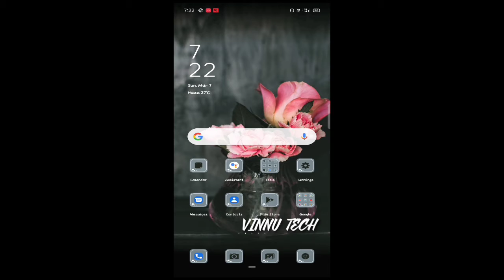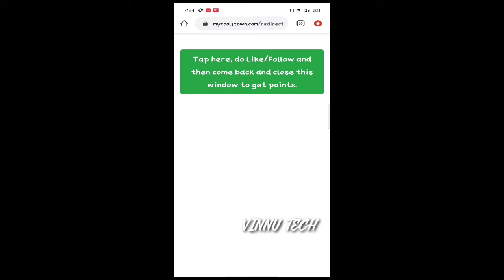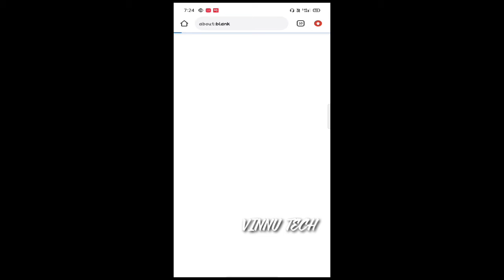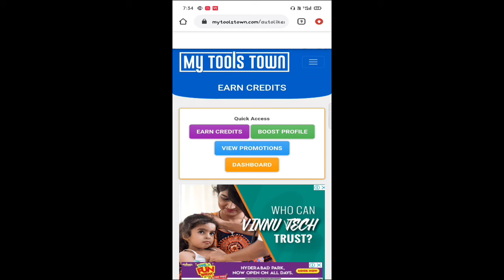how to increase followers on instagram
Hi friends iam vinnu   my first vedio support me ≈

5g creations

promote your channel:
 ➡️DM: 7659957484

Follow instagram promote  ➡️your channel

more subscribes
get more followers Instagram
increase follwers

how to get more subscribes
how to get more followers on Instagram
how to get sub 4 sub